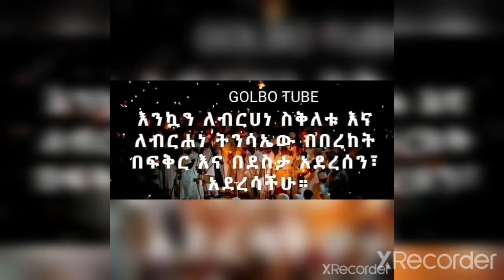ስቅለት በእርሱ ቁሰል እኛን ተፈውሰን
0 Comments የ አዲስ አበባ ውሾች እና እሾህን በእሾህ በሮዚ የቃል ቻናል#ቃልማንነቴ#ሮዚየስወድሽ#ጎጂዬ#እኔናቃል#𝒆𝒏𝒂𝒆𝒏𝒂𝒒𝒂𝒍𝒆#ስለዩቱብመረጃወች#እኔናቃል#እኔናቃል

ምርጥ ምርጥ ጠቃሚ ጨዋታወች ልቦና ላለው አስተዋይ
HannaYohannes-ጎጂዬ#
ሮዚየስወድሽ#media,tplf,እኔናቃል ሮዚ የኔ#ቃልማንነቴ#,Yasino Tube,Yasin Teck